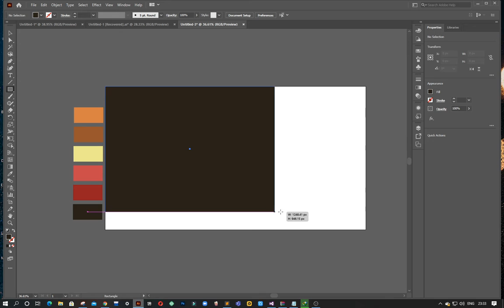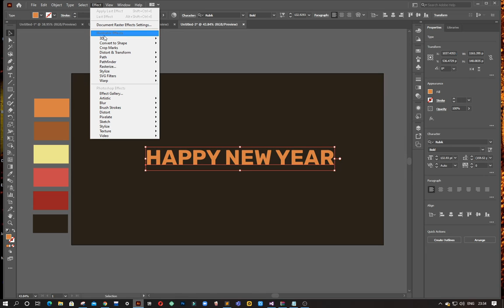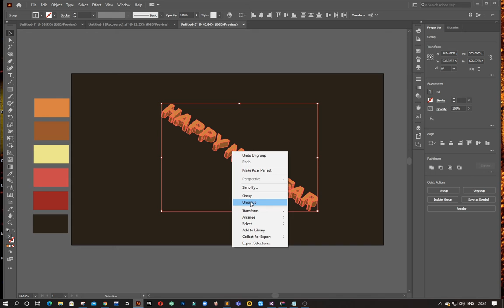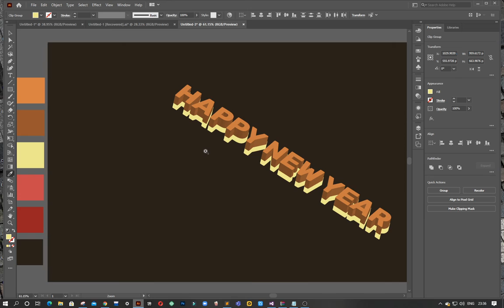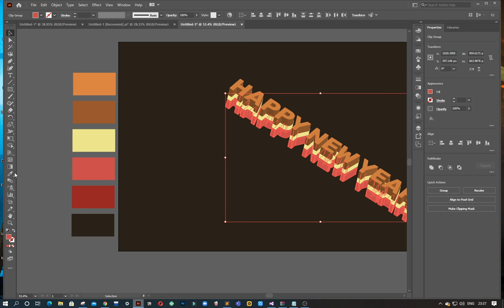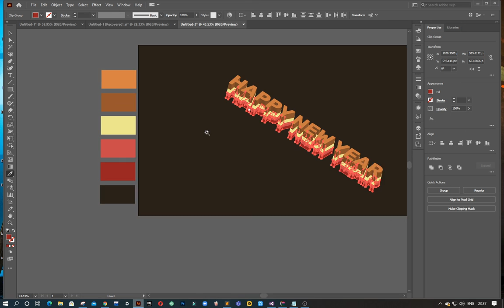How to make isometric 3D text effect in Adobe illustrator 2020 | How to make 3d Logo Design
IF YOU WANT YOUR PORTRAIT

HOW TO DOWNLOAD ADOBE ILLUSTRATOR CC 2020 PRE-ACTIVATED FREEE NO CRACK NO SERIAL LIFETIME ACTIVATED FREE: